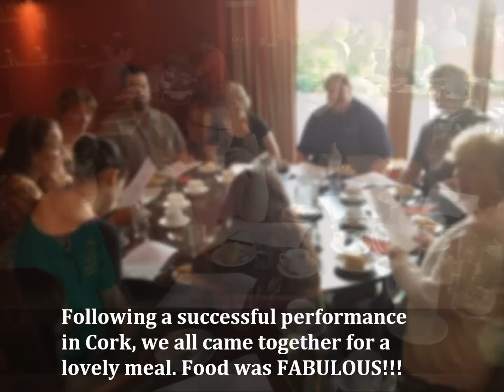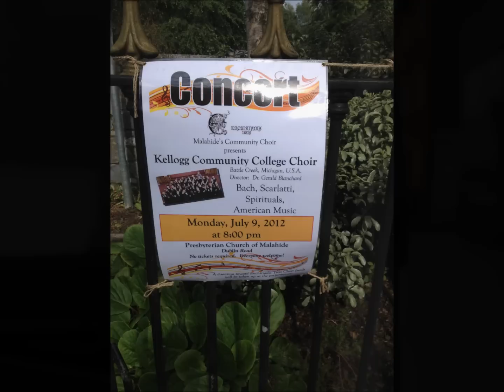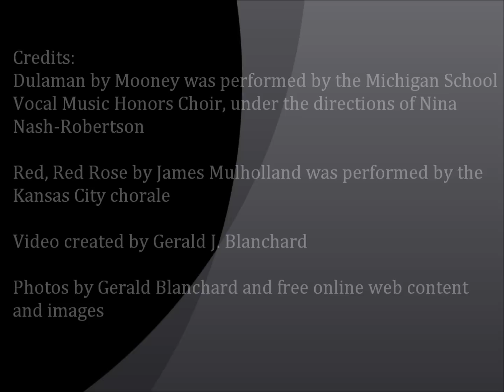Kellogg Community College Choirs presents... Memories of Ireland 2012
This is a photo montage of the many special moments experienced by the choir as they traveled throughout Ireland. Performances took place in Cork, Dublin and Malahide, Ireland. This was the choirs first international concert tour. To learn more about the tour, please visit the choirs blog